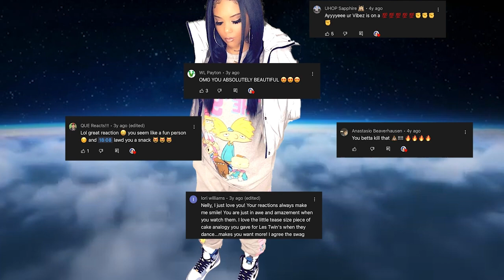Cardi B - Bongos (feat. Megan Thee Stallion) [Official Music Video] | Reaction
✨Yesssss!!! We have new music from both of these queens. 🙌🏽
What y'all think about this video? 🤔
Like this video y'all, let YouTube know more people should watch it!🔥

✨Intro Details✨
Beat by my bro John Dilly
Frozen heart by @Casemkskn
Fire heart by @egamberdiev.sh

This is my musical breakdown and commentary analysis of the song and video. I indeed no copyright infringements and this reaction is not a replacement for listening to the original song or watching the original video.

for purposes such as criticism, comment, news, reporting, teaching, scholarship, and research.